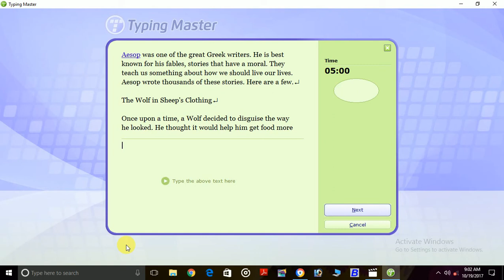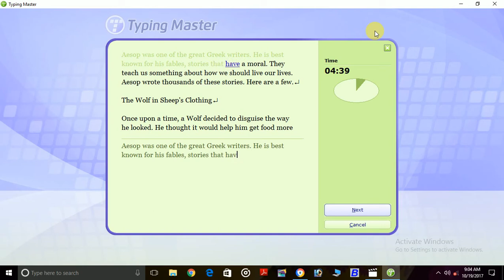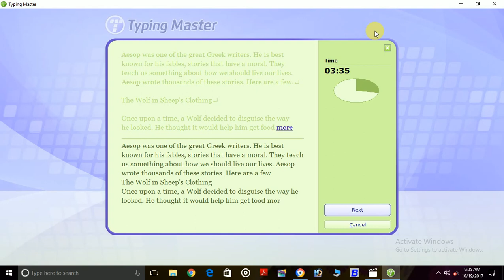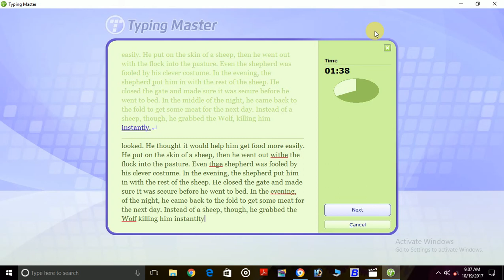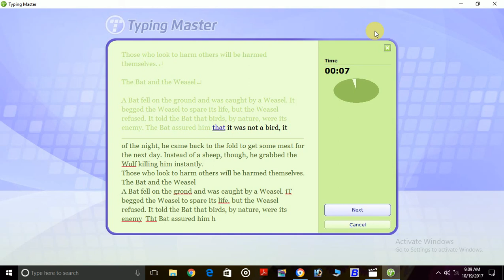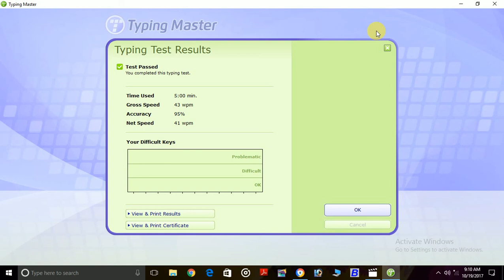JKSSB JUNIOR ASSISTANT POSTS